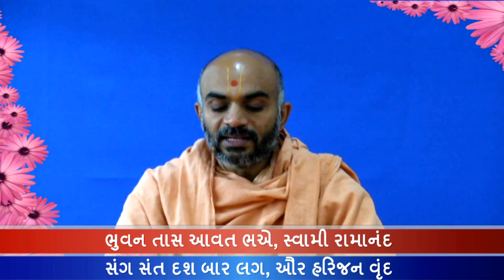Haricharitramrut Sagar Katha Pur 3,Tarang 5. હરિચરિત્રામૃત સાગર કથા પૂર 3 તરંગ 5. 08/27/15